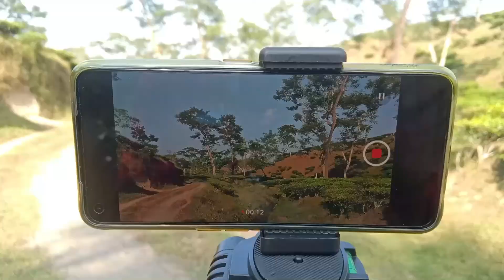Most Beautiful Tea Garden of Tripura || Ranibari Tea Garden || My Tripura SE1EP2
Hello Guys 😊

🔴LOCATION 🔴
 Ranibari Tea Garden,  North District, Tripura

⭕Background Music⭕